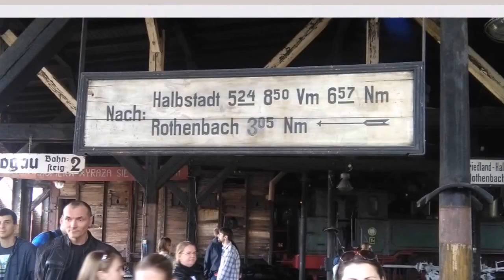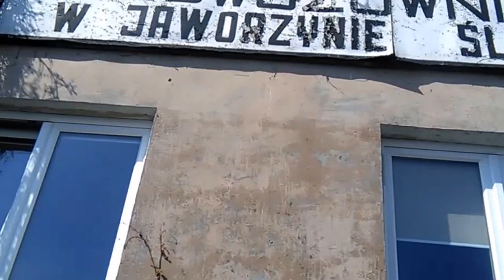Muzeum Techniki Jaworzyna Śląska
Podczas wyprawy do Kotliny Kłodzkiej, grupa Moto Forum Krosno Odrzańskie zajechała do Muzeum Techniki w Jaworzynie Śląskiej. Są tam eksponaty kolejnictwa dolnośląskiego, oraz motocykle (Sokół 1000, Sokół 600 a nawet motorower Żak).